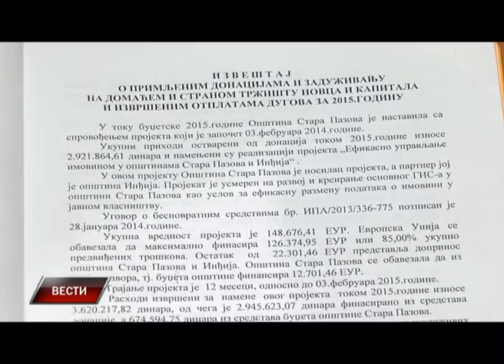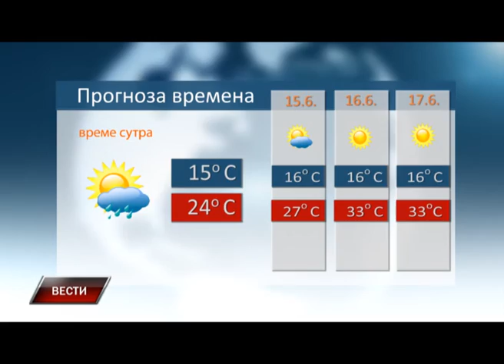Vesti 13 6 2016